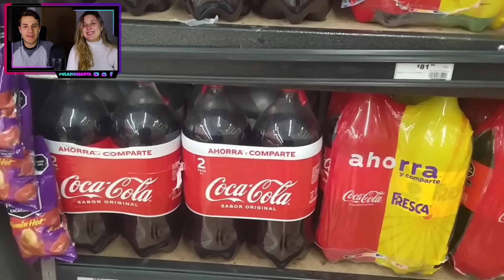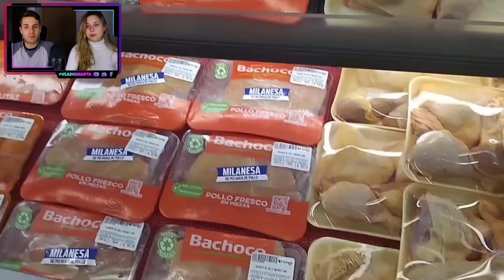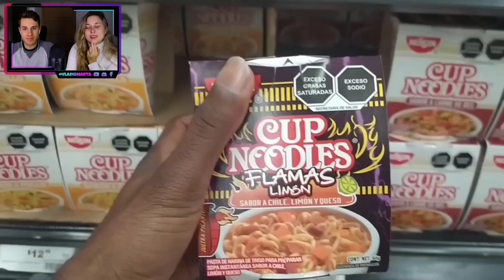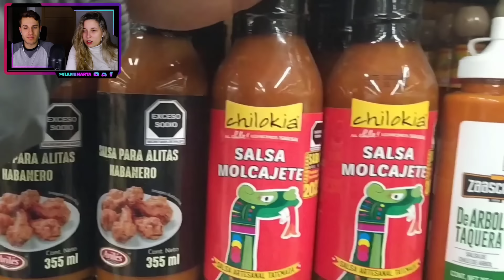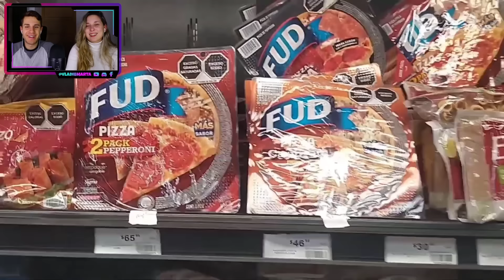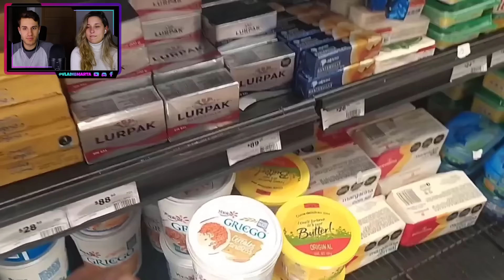HINDÚ QUEDA SORPRENDIDO AL DESCUBRIR SUPERMERCADO MEXICANO por PRIMERA VEZ | NO IMAGINABA VER ESTO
▶️Créditos a : @SunnyElMoreno

¡Hoy os traemos el vídeo de… HINDÚ QUEDA SORPRENDIDO AL DESCUBRIR SUPERMERCADO MEXICANO por PRIMERA VEZ | NO IMAGINABA VER ESTO